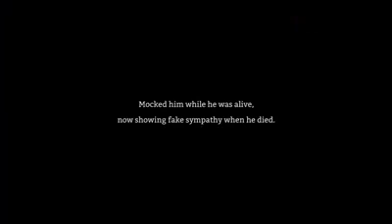See you again ft. Sushant Singh Rajput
😔we'll miss you